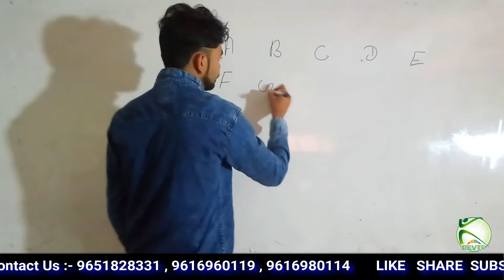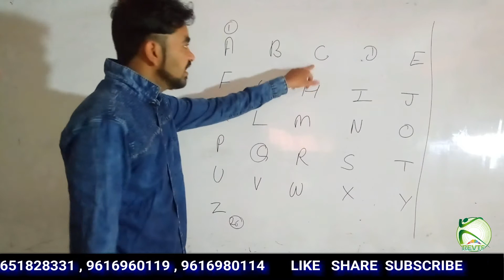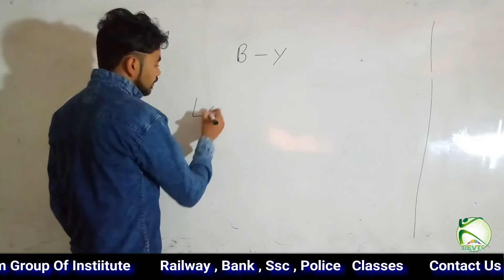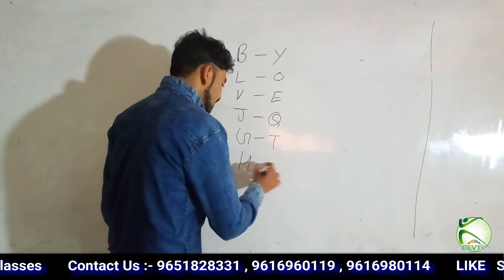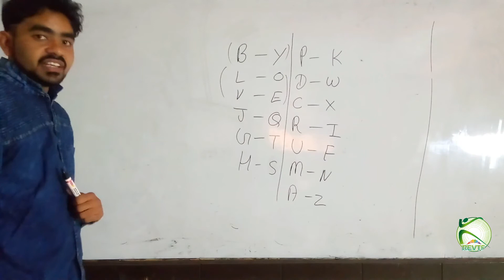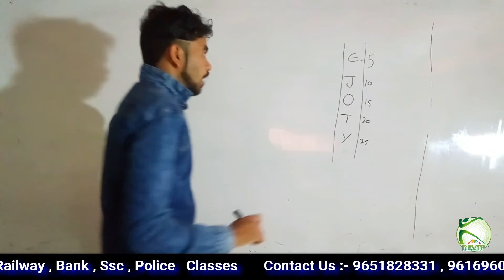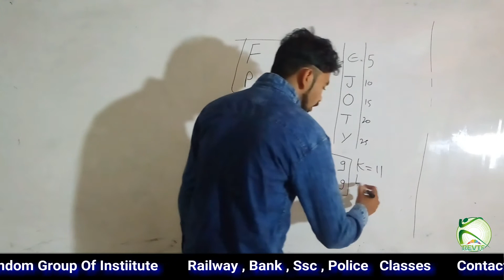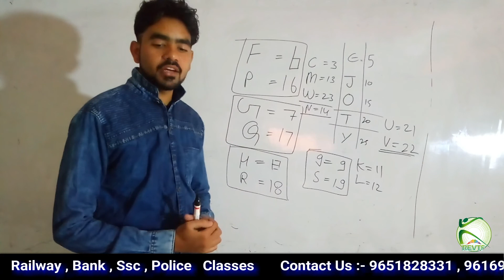||Reasoning Session ||Coding Decoding|| By Anurag Sir ||Random Group Of Institute||